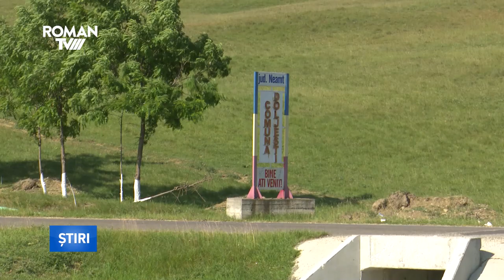Minoră decedată la scăldat, în localitatea Doljești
La data de 4 iunie a.c., în jurul orei 15:45, polițiștii au fost sesizați prin apel 112 cu privire la faptul că o persoană s-ar fi înecat în albia râului Siret.
Din primele cercetări efectuate de polițiști a rezultat faptul că, două minore, cu vârste de 11 și 13 ani ar fi mers la scăldat, în localitatea Doljești.
Un localnic ar fi observat faptul că cele două fete au nevoie de ajutor, reușind să salveze minora de 11 ani, iar cu ajutorul altor locanici să aducă la mal cealaltă minoră.
Din nefericire, echipajul medical a declarat decesul fetei în vârstă de 13 ani.
În cauză polițiștii continuă cercetările cu privire la săvârșirea infracțiunilor de vătămare corporală din culpă și ucidere din culpă.
Fetița de 11 ani a fost preluată de echipajul SAJ și transportată la CPU Roman.

comunicat IPJ Neamț